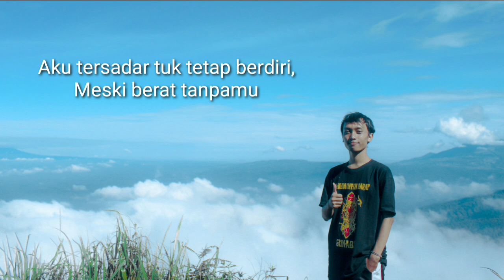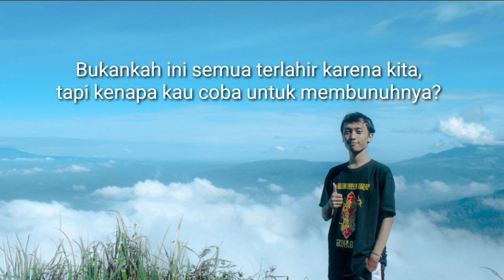Andika BuncAzca - Tercipta Karena Kita (Official Lyric Video)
Telah rilis single ke-6, Andika BuncAzca - Tercipta Karena Kita (Official Lyric Video)

Judul                   : Tercipta Karena Kita
Pencipta             : Dwi Supriyanto, Harrari Septin, Faizal
Album                 : Titip Salam Untuknya
Record                : SJK Musik Studio
Mix & Master     : Andika BuncAzca
Publisher            : BuncAzca Ongaku Sutajio

Ucapan terima kasih kepada Ludira Band, Budi Ahmad Soleh, Harrari Septin, Heroe Febriyanto, segenap tim yang pernah terlibat di Ludira. Juga kepada Senandung Setelah Hujan.

Pict. by @hersangwibisono
Inframe: Andika BuncAzca, Midek, Sekar Ayu Nur Majid

Lirik TERCIPTA KARENA KITA

Saat kulelah dan merasa kalah
Kau beri cahaya untukku
Ku mulai tegar dan percayakanmu
Tapi mengapa kau pergi

Kita merajut mimpi bersama
Menghadapi semua masalah
Kini kau hilang tanpa alasan

Reff:
Bukankah ini semua tercipta karna kita
Tapi kenapa kau coba untuk mengkhianatinya
Bukankah ini semua terlahir karna kita
Tapi kenapa kau coba untuk membunuhnya

Aku tersadar tuk tetap berdiri
Meski berat tanpamu

Rasa terpuruk tanpa hadirmu
Kejar angan dalam dimensi yang gelap
Tak sadarkah kau? ku ingin kau disini...

BuncAzca Ongaku Sutajio @2020